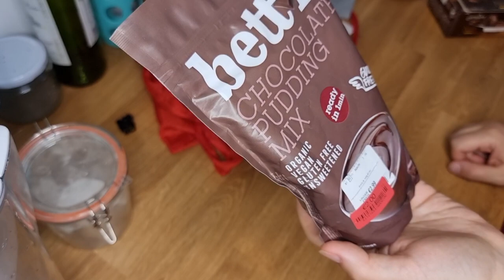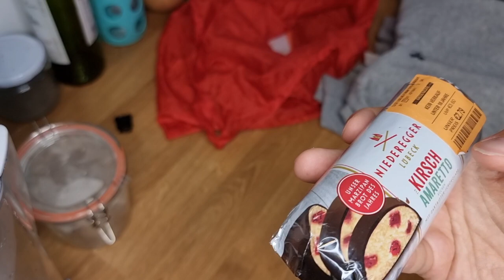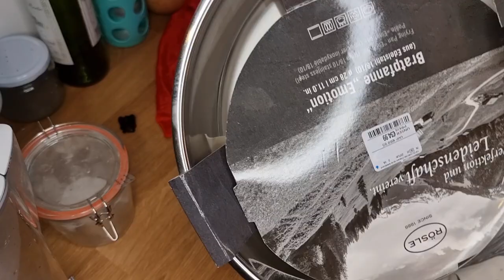Pumpkin spice syrup & Banana bread 🍞 ☕️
Dobro došli u novi video 😊
Jeste li već probali Banana kolač?